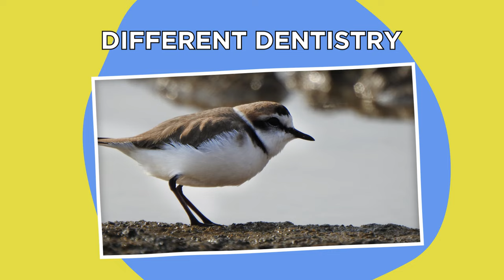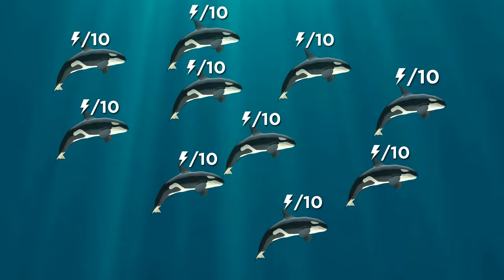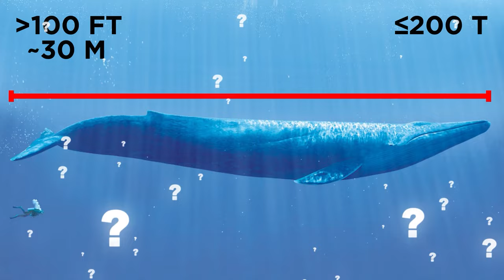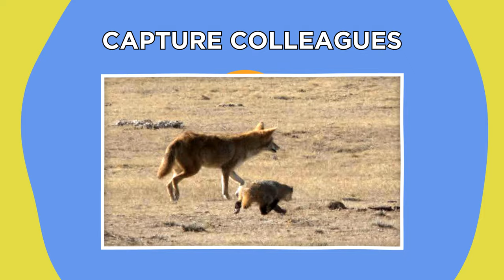The Power Of Numbers In The Animal Kingdom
Tune in to witness the power of numbers and cooperation in the animal kingdom!

Legal Stuff.